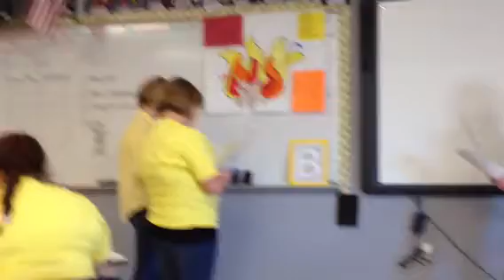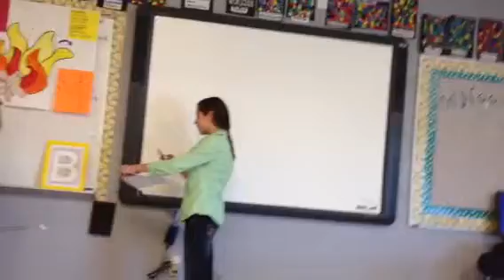This CowGirls on Fire